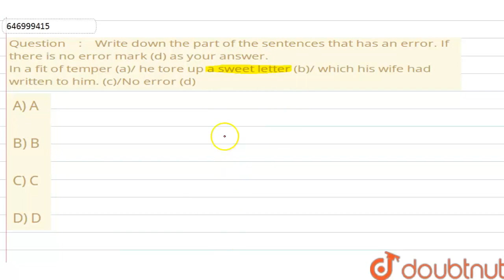Write down the part of the sentences that has an error. If there is no error mark (d) as your an...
Write down the part of the sentences that has an error. If there is no error mark (d) as your answer. In a fit of temper (a)/ he tore up a sweet letter (b)/ which his wife had written to him. (c)/No error (d)ltBRgt\nA)AltBRgtltBRgt\nB)BltBRgtltBRgt\nC)CltBRgtltBRgt\nD)DltBRgtltBRgt\n
Class: 9
Subject: ENGLISH
Chapter:   प्रश्न पत्र 2011
Board:JNV

👉 Have Any Query? Ask Us.